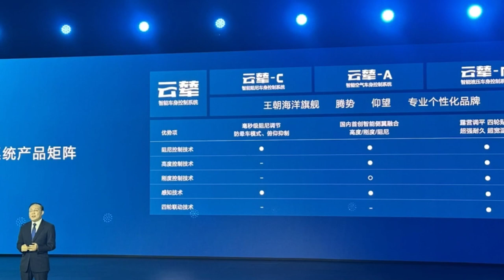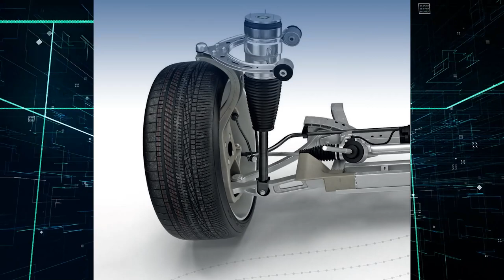BYD'S EPIC 'U9'; EVOLUTIONIZING LUXURY OF SUPER CARS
The BYD Yang U9 is an electric concept car that was unveiled by Chinese automaker BYD at the 2021 Shanghai Auto Show. The U9 is a sleek, low-slung sports car that features a futuristic design and advanced electric powertrain technology. According to BYD, the U9 is powered by a cutting-edge electric drivetrain that delivers 603 horsepower and 738 lb-ft of torque. The car is said to have a top speed of 155 miles per hour and a range of 373 miles on a single charge. The U9's exterior design is characterised by its dramatic curves and sharp angles, with a large front grille and aggressive headlights giving the car a bold and sporty look. The car's interior features a minimalist design with a large touchscreen display dominating the dashboard. While the U9 is currently only a concept car and not available for sale, it provides a glimpse into BYD's future electric vehicle technology and design direction. .In this video We are discussing BYD yang Wang U9 Super car

what do you think? let us know what cars you want to see next!

BYD U9
BYD supercar
electric supercar
Chinese supercar
2023 BYD U9
BYD U9 specs
BYD U9 price
BYD U9 performance
BYD U9 design
BYD U9 reviews
BYD U9 jumps
BYD U9 drives on 3 wheels
BYD U9 DiSus-X suspension
BYD U9 future of supercars
BYD U9 innovation
BYD U9 China